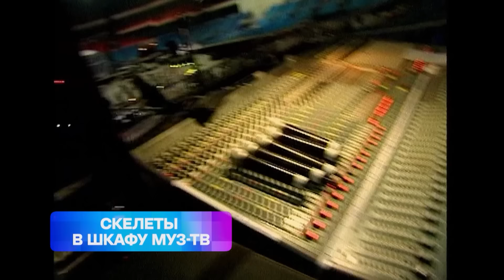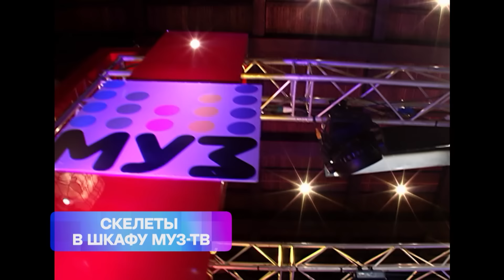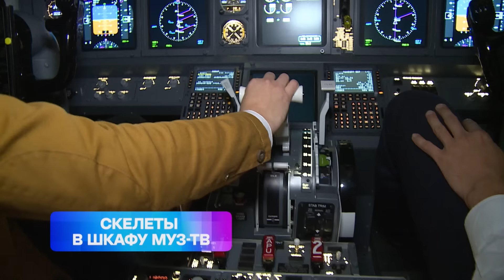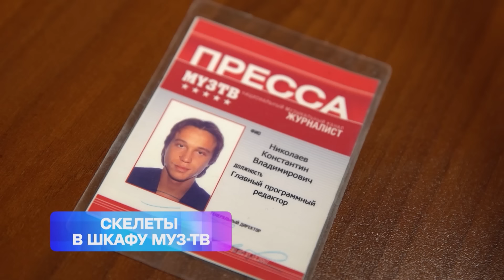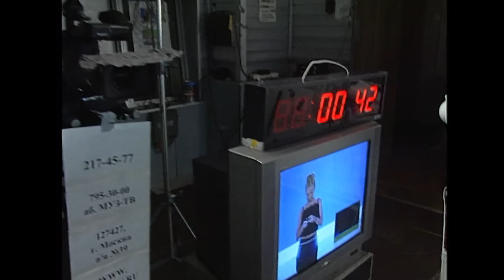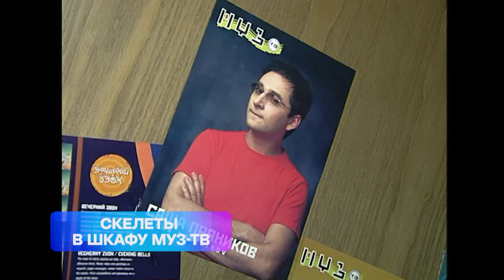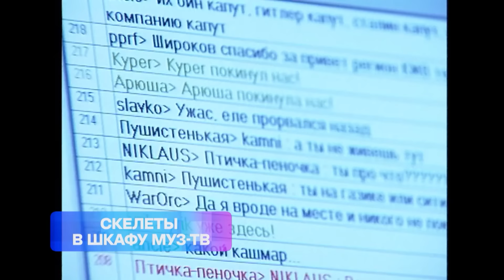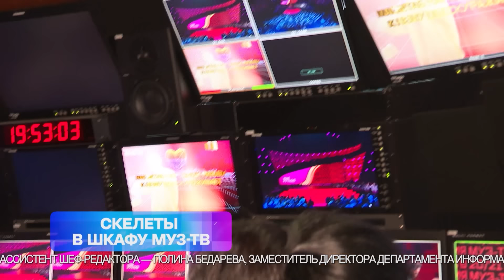СЕКРЕТЫ МУЗ-ТВ! Что скрывали от зрителей? И как вырос канал? | Документальный фильм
Новый выпуск музыкального шоу "Битва поколений" был по настоящему ГОРЯЧ🔥
Слава и Султан Лагучев покорили жюри своей энергией! Почему Татьяна Тур осталась не довольна участниками в первом туре? Какое заманчивое предложение сделал Виктор Дробыш Султану Лагучеву? И кто же одержал победу?

Ровно 28 лет назад появился маленький, но очень уверенный музыкальный телеканал. И всего за несколько лет МУЗ-ТВ вырос в главный музыкальный канал страны. Пришло время признаться, что скрывал телеканал от своих зрителей! Настал тот день, когда необходимо раскрыть все секреты и показать, что скрывалось за кадром самых знаковых событий. Почему пошло все не по плану уже с первого дня вещания? Что за трэш творился в студии, пока зрители смотрели клипы? За что корреспондентам доставалось от звезд? Настало время достать все скелеты из шкафа МУЗ-ТВ. Чистосердечное признание смягчает вину!

Таймкоды:
00:00 Начало
00:12 О чем фильм?
03:14 Глава 1. Кривой эфир
09:39 Глава 2. Репортаж с петлей на шее
18:14 Глава 3. Давай опозоримся
21:59 Глава 4. Чем будем удивлять?
30:00 Косяки, ссоры и примирения

Официальный канал YouTube телеканала МУЗ